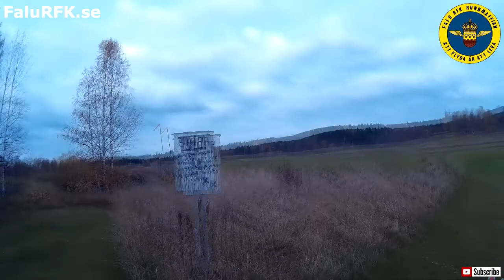A Dolly for the SebArt MiG 29 6S EDF, half fail. FaluRFK.se